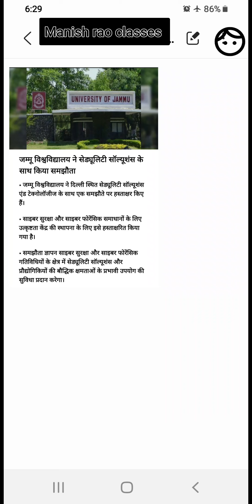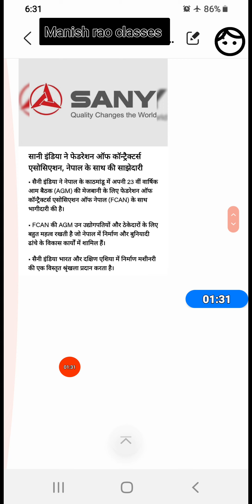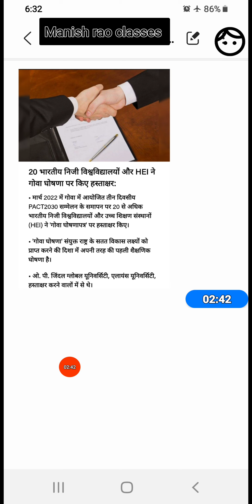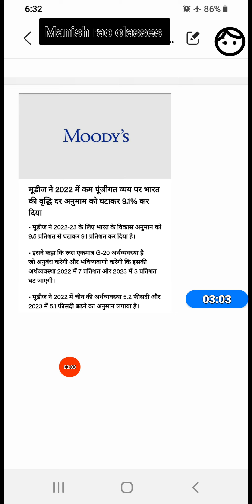Daily current affairs 17 march 2022